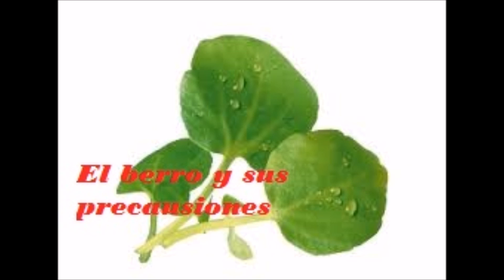El berro y sus precausiones -Salud para la gente de mi tierra